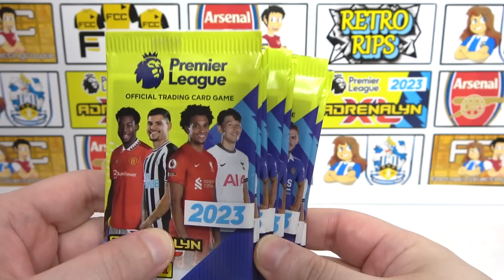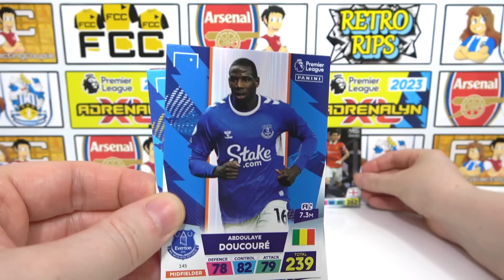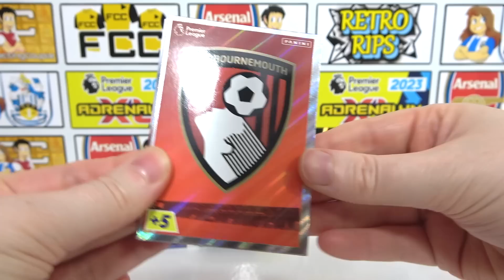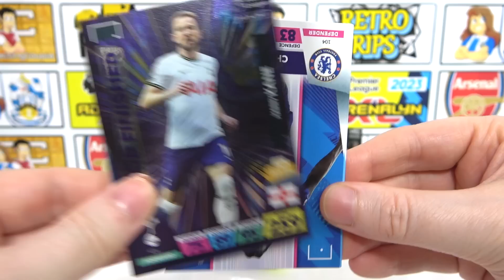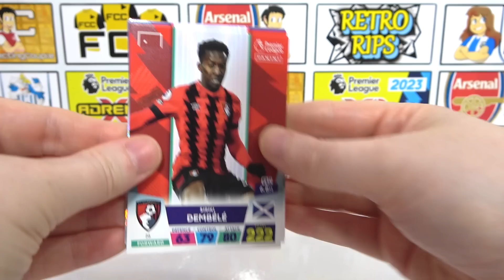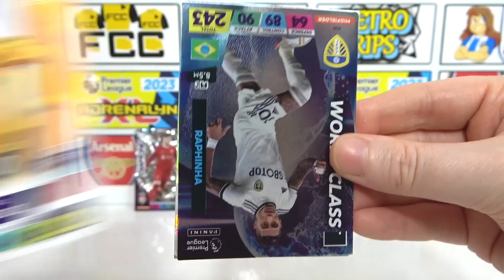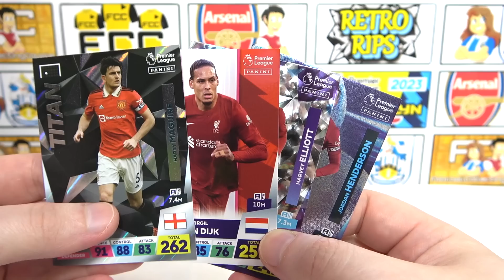MAN UTD VS LIVERPOOL | Panini ADRENALYN XL 2023 Pack Prediction Opening | Premier League 2022/23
We're opening 8 packs of the brand new Panini adrenalyn xl 22/23 collection for the pack prediction for the Premier League match that is Manchester United VS Liverpool. In these packs, any Man utd or Liverpool cards that we find we represent a goal and by the end of the packs we'll have a score predicition for the match. We will of course be on the look out for any rare cards such as the golden ballers or maybe even the Invincible card.